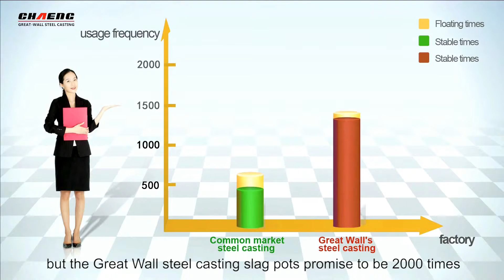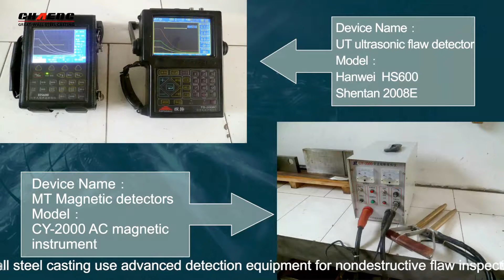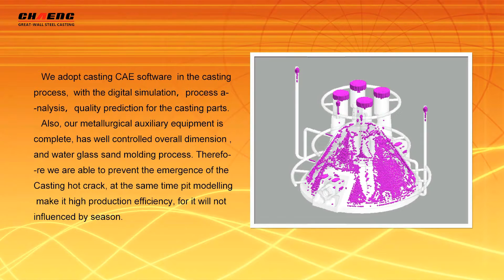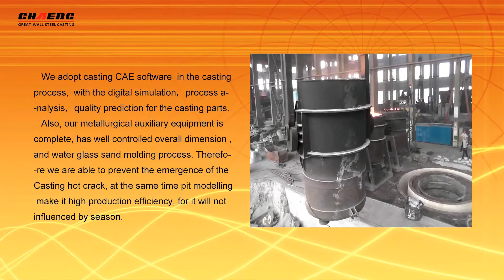Large steel casting manufacturer的副本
Large steel casting, slag pot, press frame ,grinding roller, girth gear-Great Wall Steel Casting Company